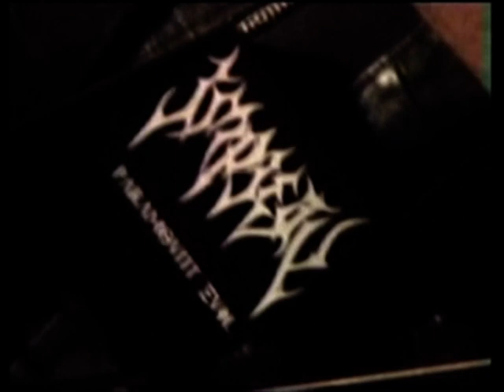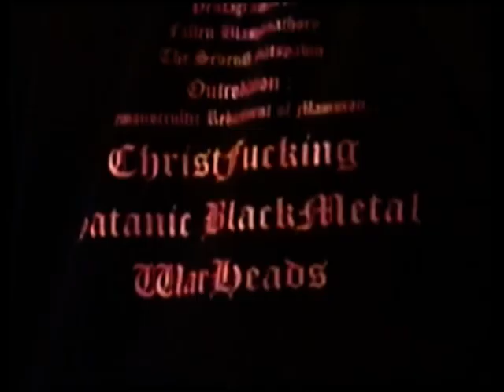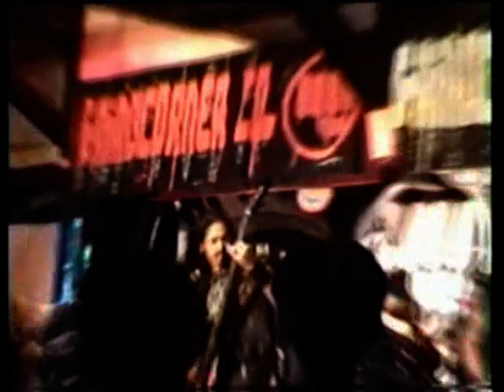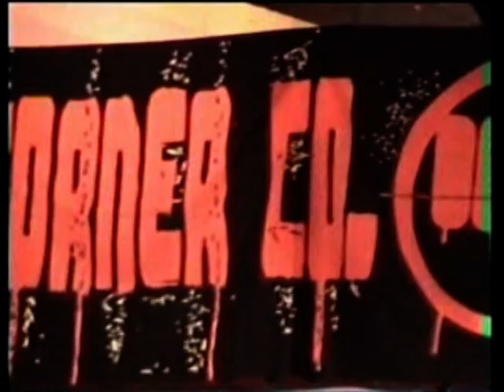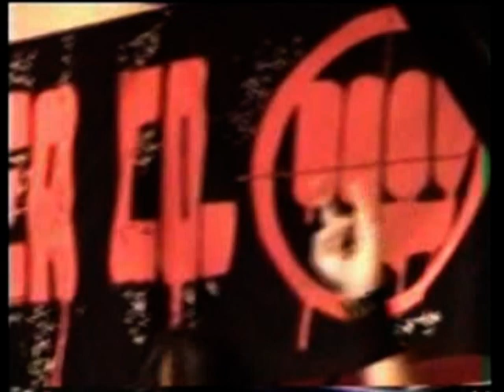IMPIETY Live At Tembang Kenangan Club, Denpasar, Bali, Indonesia 03 01 2005